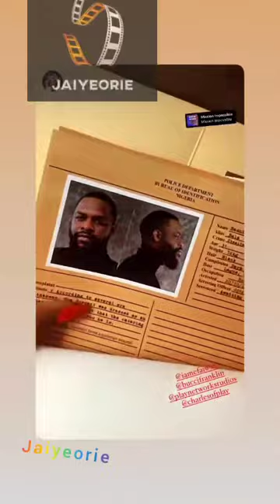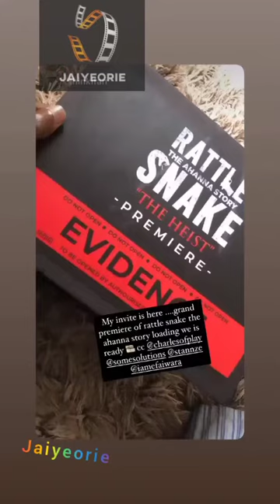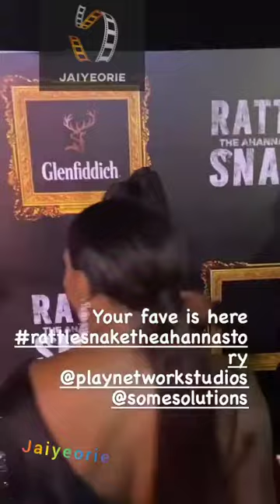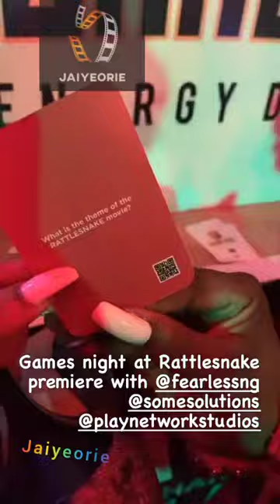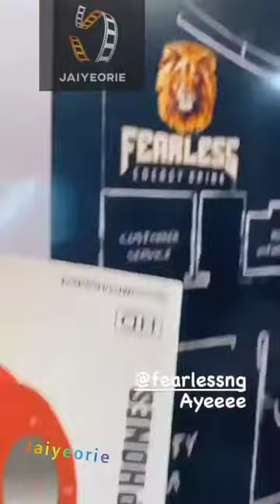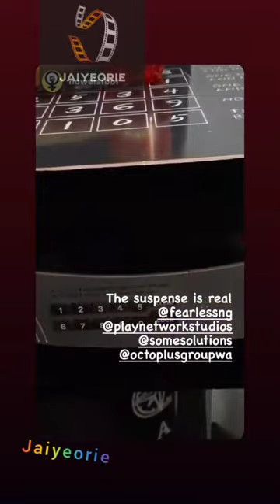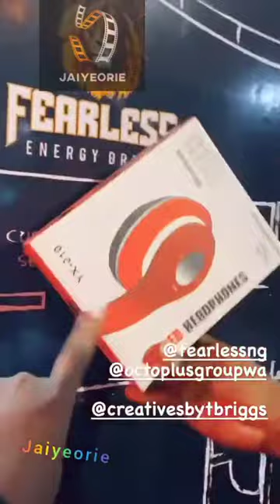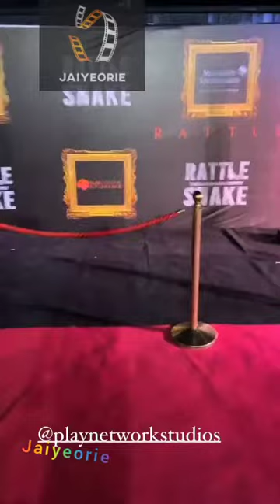Stan Eze Efa Nengi Charlesofplay Deyemi Odukoya Bisola Aiyeola Omotola Lily Afe Rattlesnake premiere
bbnaija Stan Eze Lilly Are Nengi Charlesofplay Bisola Aiyeola Nowe Isibor Omotola Jalad Ekeinde Ozo Rattlesnake movie premiere

Nengi Charlesofplay Bisola Aiyeola Nowe Isibor Omotola ig